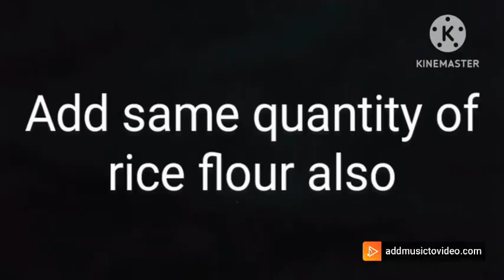Manchuria yummy recipe#viralvideo